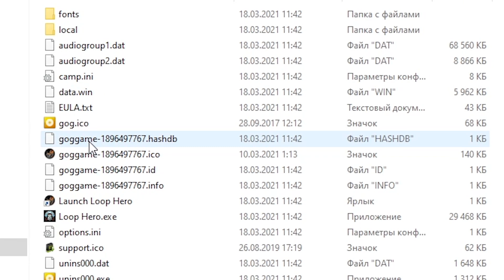Самый лучший обзор LOOP HERO- 5 проблем игры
Loop Hero - мир сгинул под чистую! И только вы как герой БЕСКОНЕЧНОСТИ можете вернуть все на круги свои! Хватит ли вам терпения для того что бы прокачаться и вломить врагам по первое число?!
✔️Как вы можете помочь каналу✔️:
✔️Написать комментарий
✔️Репостнуть видео

✔️Плейлист этого прохождения:
╔🍪Мои группы🍪 ╗
О себе
Всем привет!
Еще с детства я любил играть! В свою молодость я застал пункты проката CD и DVD. Как и все стоял в очередях и брал на прокат заветные диски с играми. Играли тогда во все без разбора. Были как шедевральные игры так и откровенный порожняк! Теперь же я решил проходить игры и делать на них обзоры дабы тебе мой зритель облегчить муки выбора игры.